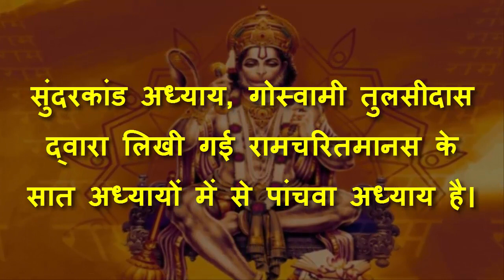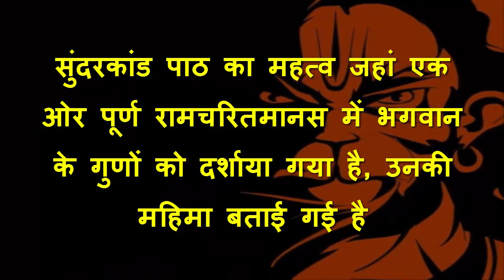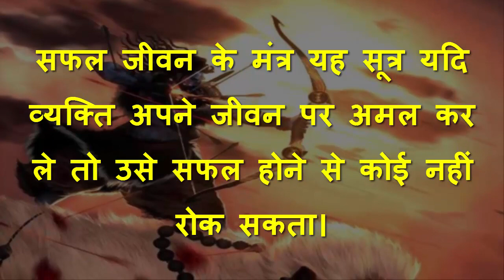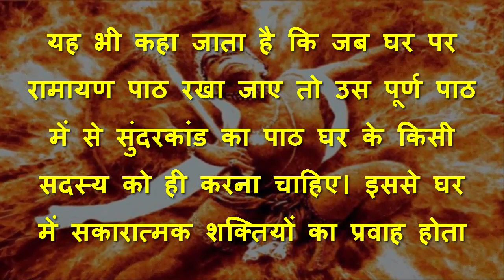हनुमान चालीसा के साथ करेंगे सुंदरकांड का पाठ तो मिलेगा ज्यादा लाभ, जानें कौनसा समय रहेगा उचित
भक्तों द्वारा हनुमान जी को प्रसन्न करने के लिए अमूमन हनुमान चालीसा का पाठ किया जाता है। हनुमान चालीसा बड़े-बूढ़ों से लेकर बच्चों तक को जल्दी याद हो जाता है लेकिन हनुमान चालीसा के अलावा यदि आप सुंदरकांड पाठ के लाभ जान लेंगे तो इसे रोजाना करना पसंद करेंगे। हिन्दू धर्म की प्रसिद्ध मान्यता के अनुसार सुंदरकांड का पाठ करने वाले भक्त की मनोकामना जल्द पूर्ण हो जाती है। सुंदरकांड पाठ का महत्व जहां एक ओर पूर्ण रामचरितमानस में भगवान के गुणों को दर्शाया गया है, उनकी महिमा बताई गई है लेकिन दूसरी ओर रामचरितमानस के सुंदरकांड की कथा सबसे अलग है। इसमें भगवान राम के गुणों की नहीं बल्कि उनके भक्त के गुणों और उसकी विजय की बात बताई गई है।